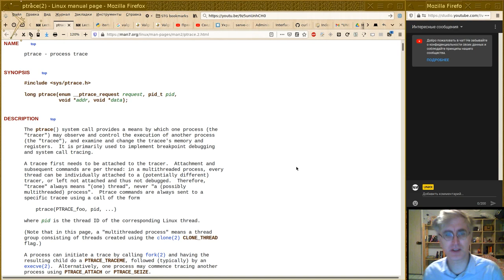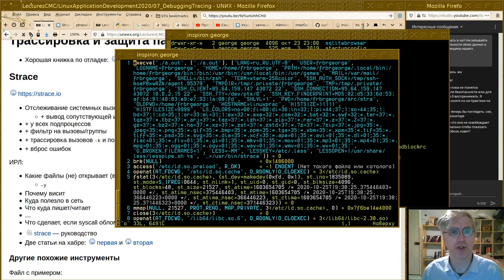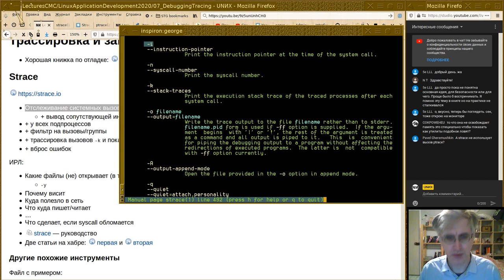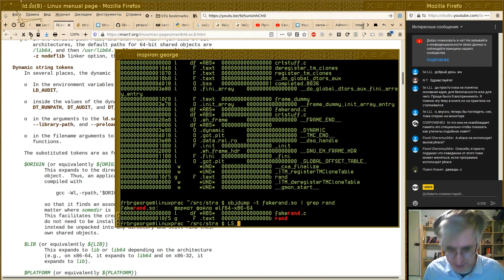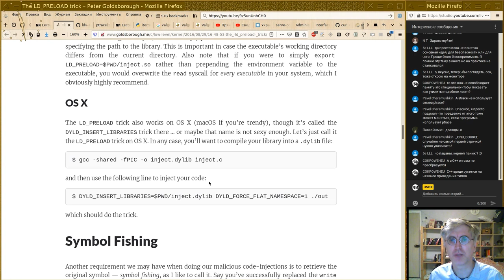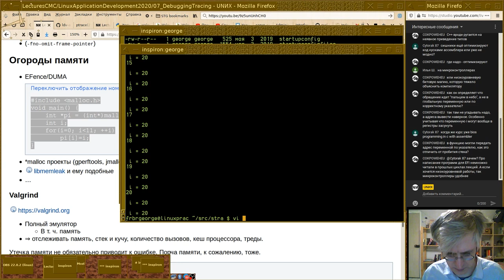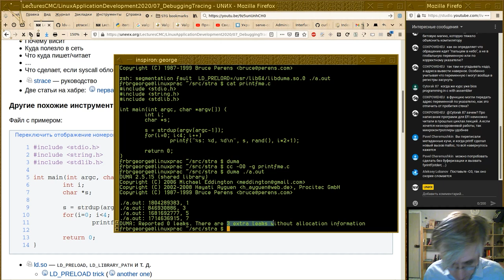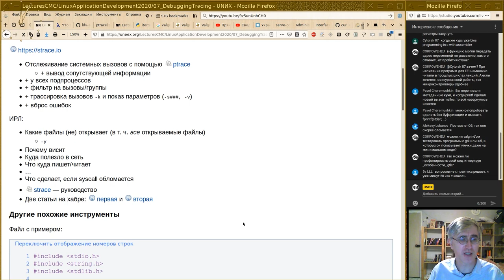07. Трассировка и защита памяти